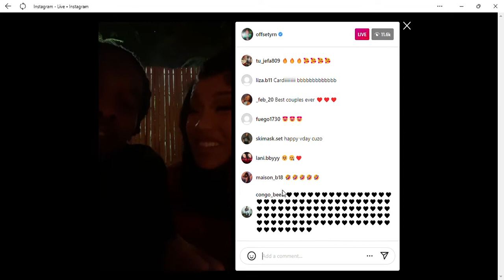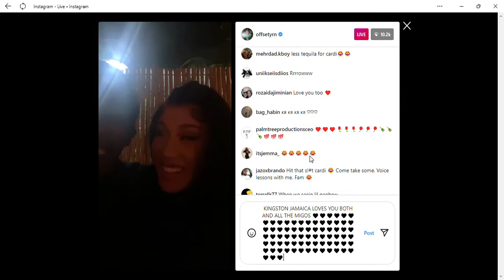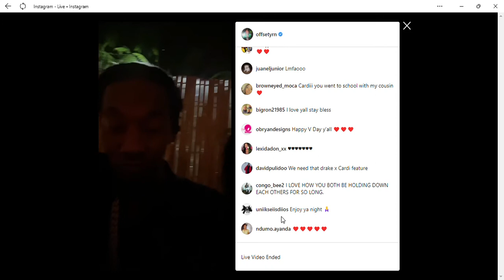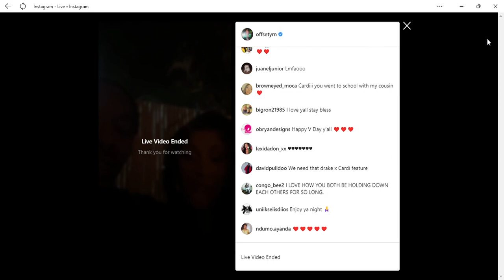Cardi B Sings For Offset On Valentine's Day!!!💜